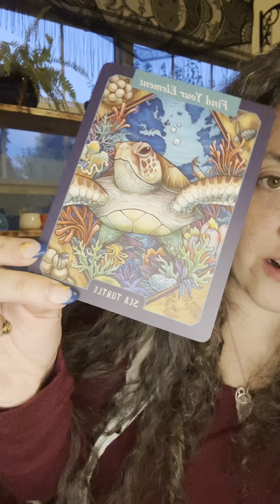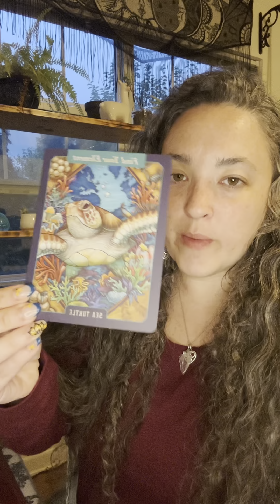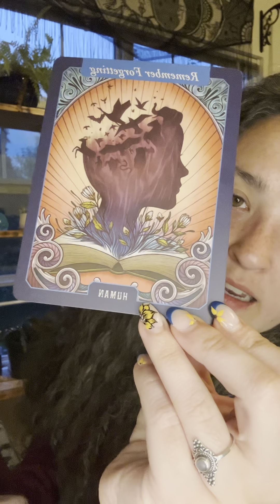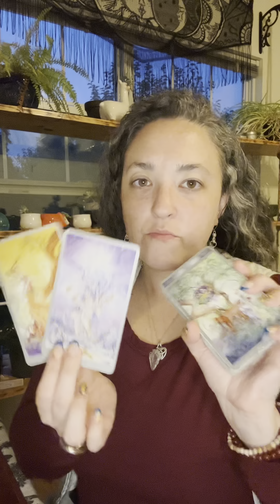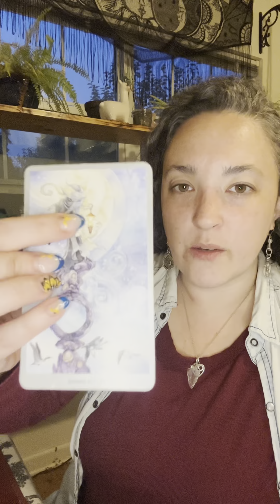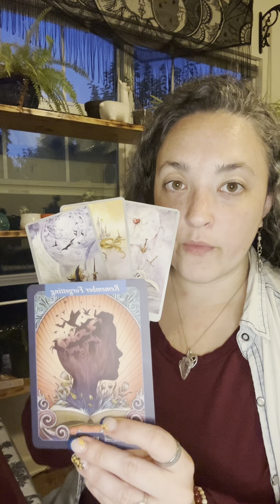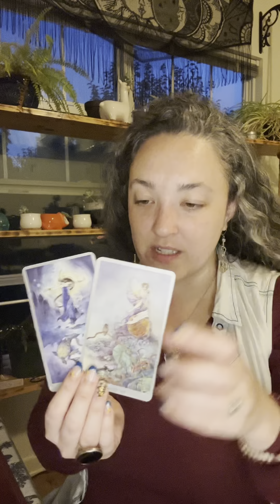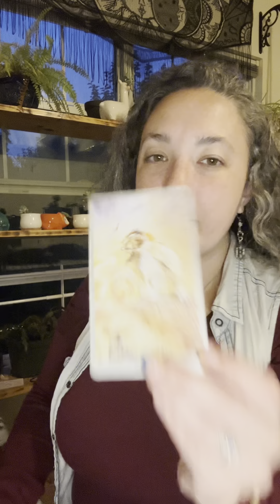Collective Reading 🔮 You need to listen to you! Outside chatter doesn’t matter ✨ September 2023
Hello and Welcome to the Garden! 🔮🌸✨

Collective Reading ☯️
If doesn’t resonate, let it fly 🦅

This is for guidance and entertainment purposes only

If you need a personal reading, please email

Please join me on Social Media and other Platforms